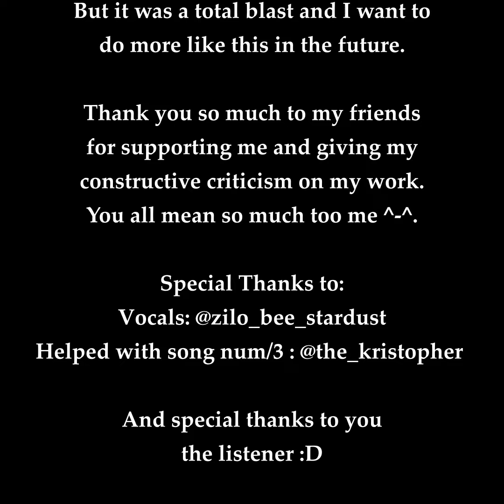The Nugget Sunset 7/7 (Nugget Explores the WORLD)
NUMBER 7 LETS GOOO!!! On schedule as well!!! this has been a crazy experience like holy hell. This was really fun I want to do another one like this in the future. Thank you for all your support and amazing comments. They really do motivate me to do more and keep up. Goodbye for now and have a great day! ^-^